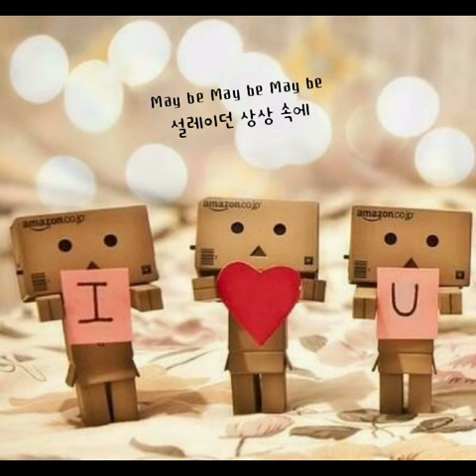예감 좋은 날 ㅡ 공기남녀